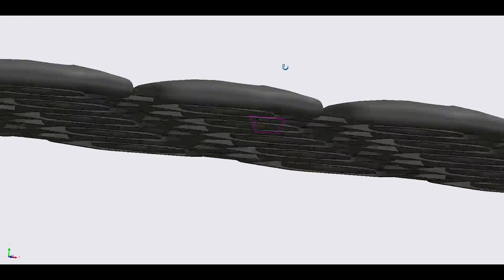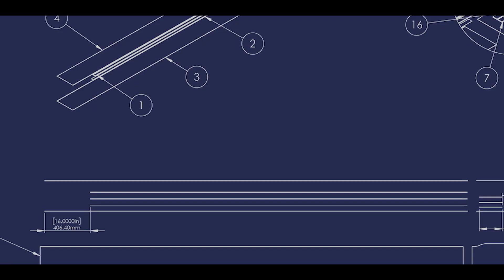Tough Turban: Riding with Pride, Safety, and Style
About Campaign:
Harley-Davidson wanted to help Sikh motorcyclists get out on the open road. The result was Tough Turban: an alternative to a motorcycle helmet. The ground-breaking innovation meant that Sikh motorcyclists no longer have to choose between their beliefs and their safety.

Credits
Client: Pfaff Harley-Davidson
Advertising Agency: Zulu Alpha Kilo